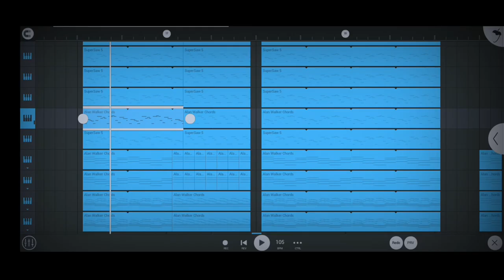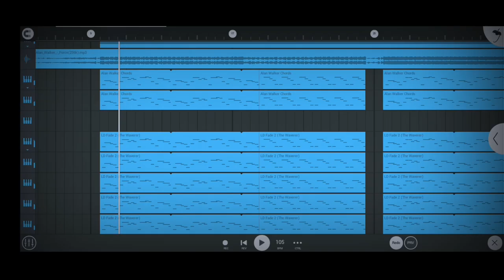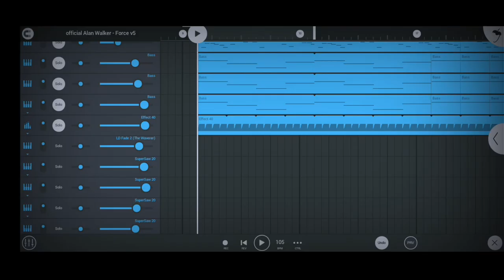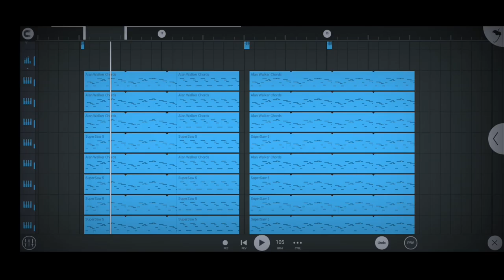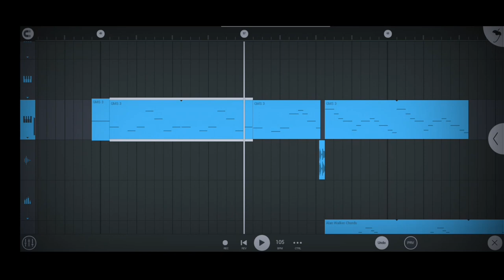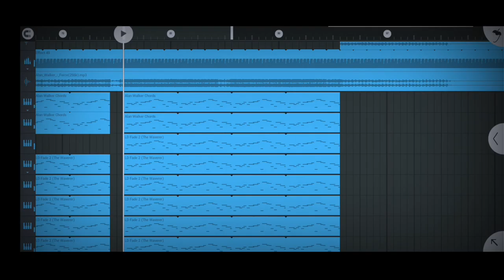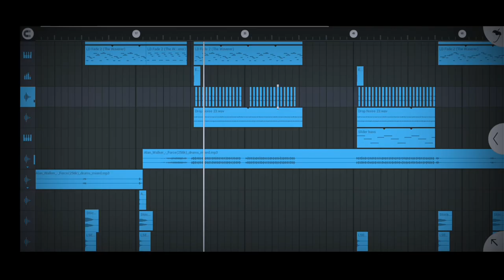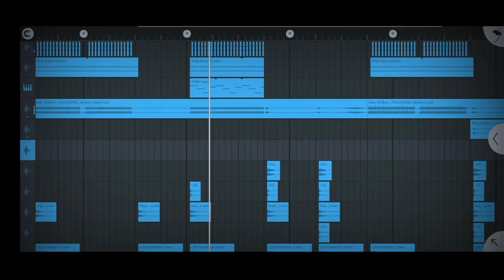"Alan Walker - Force | FL Studio Mobile | Most Accurate Remake"%?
Alan Walker Force FL Studio Mobile

FL Studio Mobile Alan Walker remake

Force Alan Walker FL Studio tutorial

FL Studio Mobile accurate remake

FL Studio Mobile production tips

FL Studio Mobile mixing and mastering

Alan Walker song remake tutorial

Mobile music production tutorial

FL Studio Mobile step-by-step guide

Alan Walker Force production secrets

Description:

"Unlock the secrets of producing Alan Walker's iconic track 'Force' with this step-by-step tutorial using FL Studio Mobile. Whether you're a beginner or an advanced producer, this video will guide you through creating the most accurate remake of 'Force.' From sound design to mixing and mastering, every detail is covered to help you achieve professional results on your mobile device. Don’t miss out on this ultimate guide to making your production sound just like the original!" Thank you 🙏😊